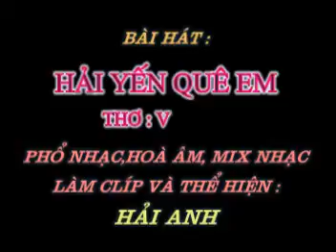HẢI YẾN QUÊ EM - Thơ : Vân Du - Phổ nhạc : Hải Anh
HẢI YẾN QUÊ EM

Vọng ngàn câu sli ai gọi em về đất mẹ
Hải Yến thân thương dốc Co Phường trông ngóng
Mẹ cha già cõng nắng mưa lầm lũi trên đồng
Sớm hôm vất vả xây cuộc đời no ấm.

Ôi! Hải Yến đẹp tươi bao năm
Nhọc nhằn nuôi em khôn lớn
Mỗi mùa xuân về không quên lời sli lượn
Nhì à! Nọọng ới gọi nhau thấm đượm ân tình.

Hải Yến hôm nay Hải Yến quê mình
Đẹp tươi trong ánh bình minh sáng ngời.
Hải Yến quê mình Hải Yến hôm nay